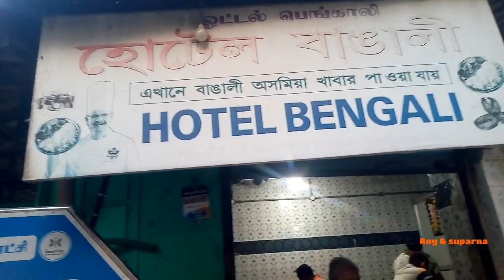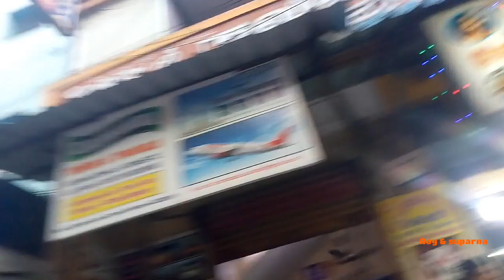Vellore market | Tamilnadu | near cmc hospital | near vellore fort | ভেলোর বাজার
hi frends
wellcome to "Roy & Suparna".